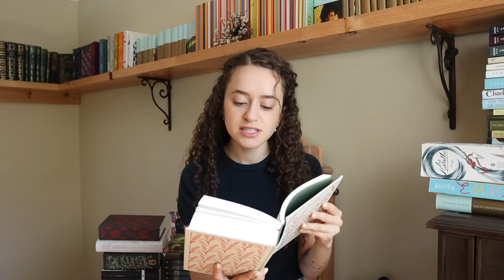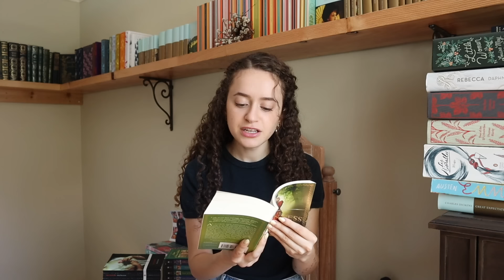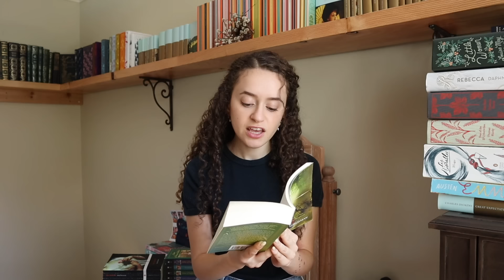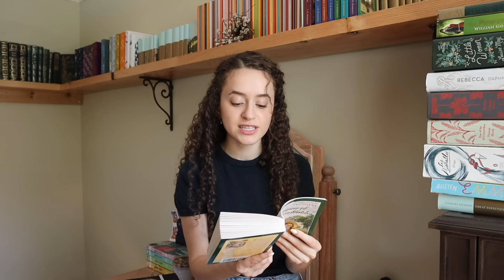(long) classic books that are actually worth your time!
Interested in reading a long classic, but don't know which ones are actually worth your time? I'm here to (hopefully) help! :)

Hi friends!

Recently, I made a video about short classics that won't take you forever to read. After that video I asked myself, which long classics are worth the time it takes to read them? Which long classics are worth the longer commitment? Well, I made a list and here it is! Of course this is entirely my own opinion, but I truly think these books are worth every page and every second it takes to read them!
I hope you enjoy hearing about some of my all time favorite classics and (hopefully) find this list helpful!

***Also, I'd love to know in the comments which long classic books you think are worth your time as well!***

Best wishes,
Carolyn Marie :)

Books mentioned:
1) Great Expectation by Charles Dickens - 1:23
2) Emma by Jane Austen - 3:23
3) Les Miserables by Victor Hugo - 4:58
4) Tess of the D’Urbervilles by Thomas Hardy - 8:31
5) Jane Eyre by Charlotte Brontë - 10:30
6) Rebecca by Daphne du Maurier - 12:37
7) Little Women by Louisa May Alcott - 15:04
8) The Princess Bride by William Goldman - 18:37
9) A Farewell to Arms by Ernest Hemingway - 21:05
10) Anne of Green Gables by L. M. Montgomery - 25:44
11) Don Quixote by Cervantes - 27:53
12) War and Peace by Leo Tolstoy - 32:39
13) Anna Karenina by Leo Tolstoy - 33:41

Happy Reading :)